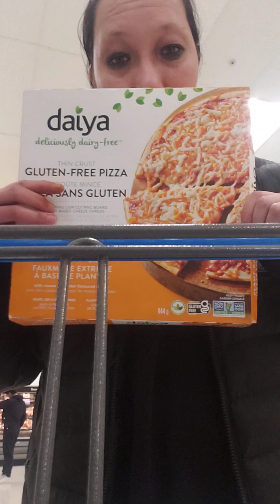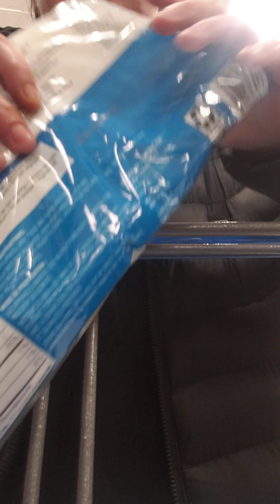5.follow me parts of day March 22nd 2023.daily updates video 5. done wal mart home